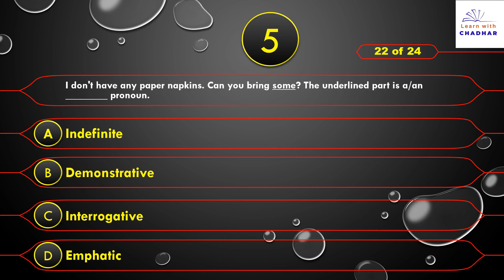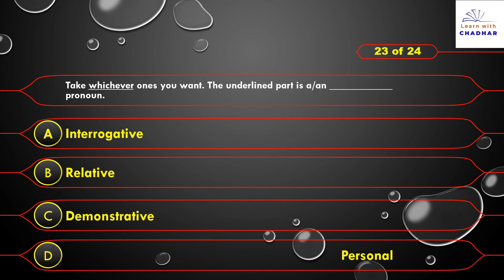Grammar MCQs Kinds of Pronoun Part 6 | English MCQs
Grammar MCQs Kinds of Pronoun Part 6
MCQs 21 to 24
In this video we’ll discuss four multiple choice questions of Grammar related to kinds of pronoun with their answers.